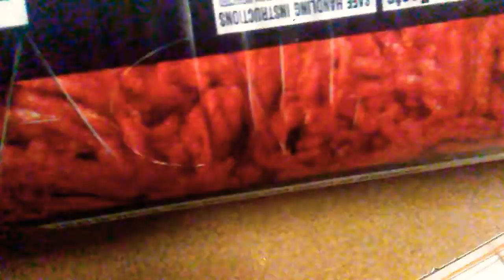Cooking Wit ACW - Tacos